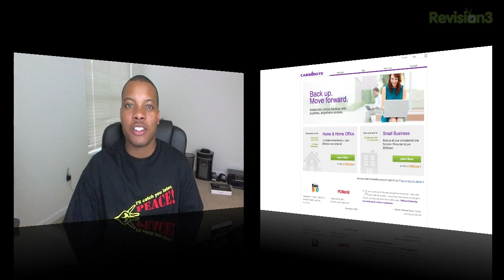Giveaway: Unlocked iPhone 4S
In this episode, I give you the details on my iPhone 4S giveaway!